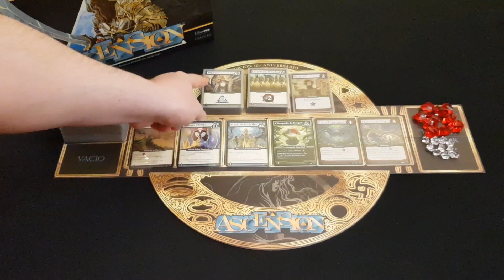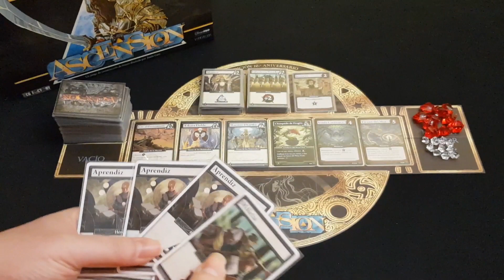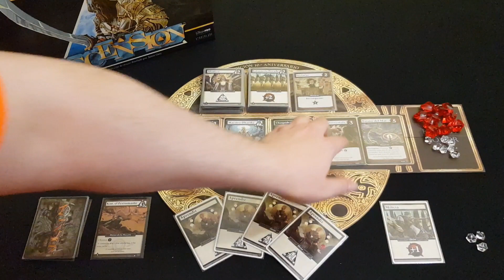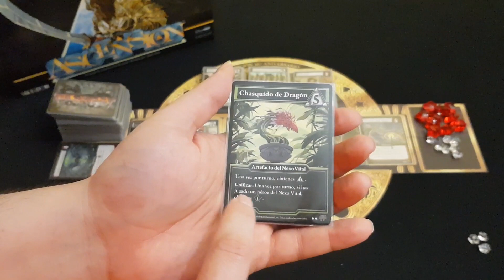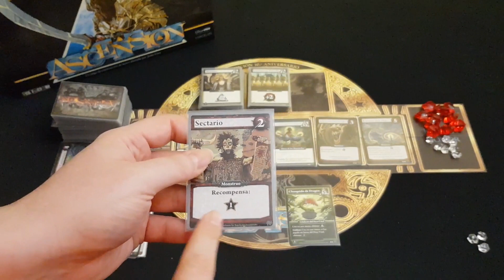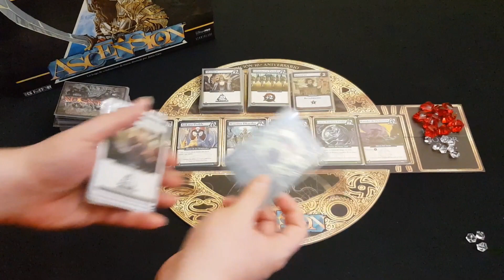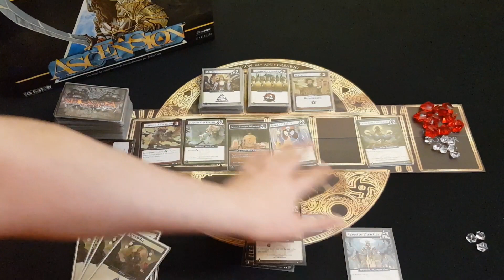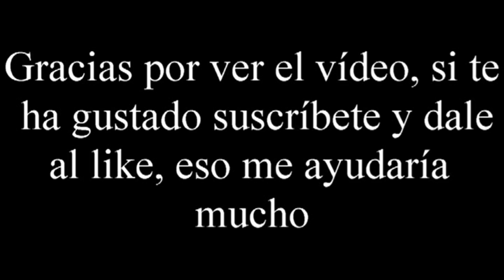Ascension: Edición 10º Aniversario - Vídeo reseña - El club del dado